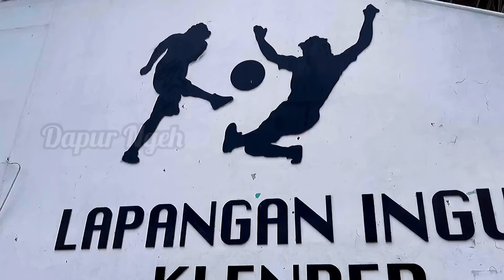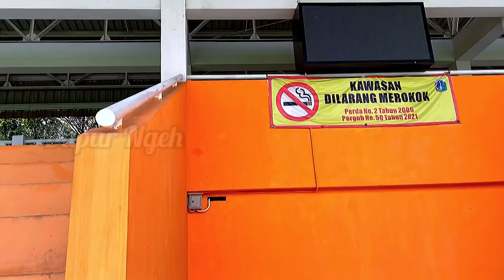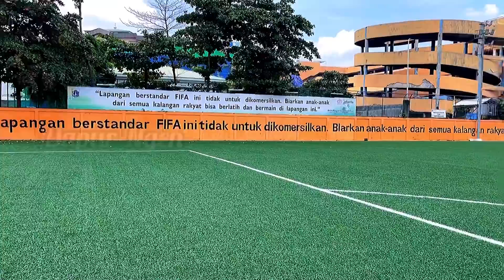ANIES BASWEDAN BIKIN BANYAK LAPANGAN BOLA YANG BERSTANDAR FIFA